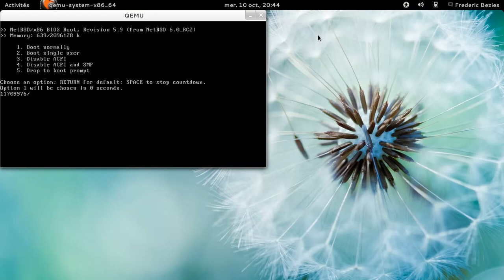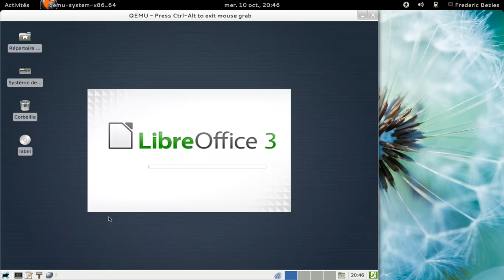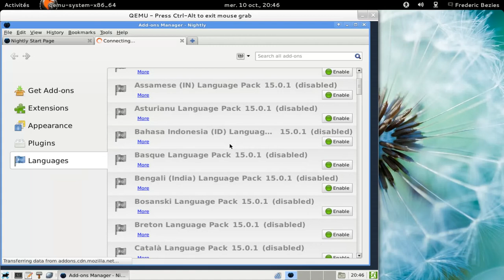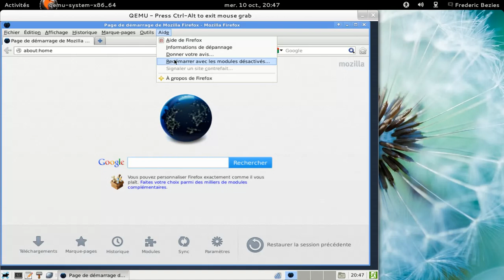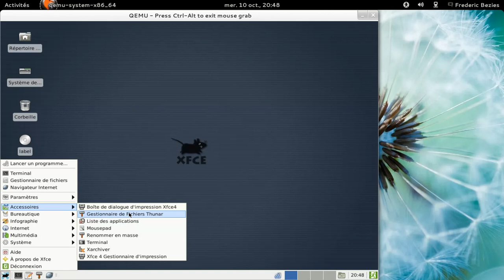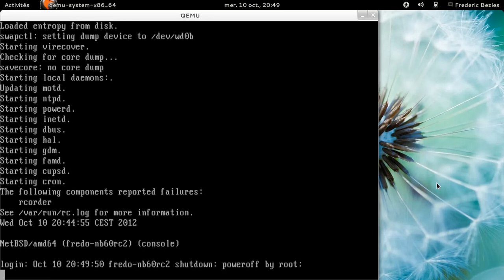NetBSD 6.0rc2 - xfce